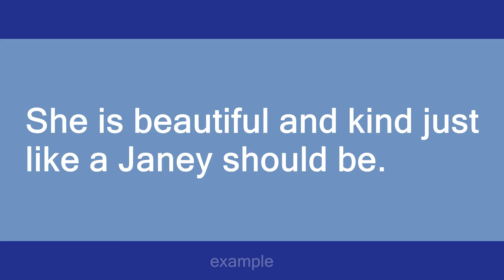Janey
Slang flashcards: